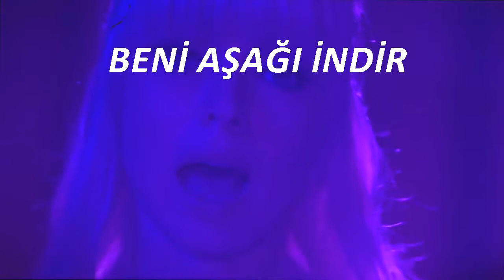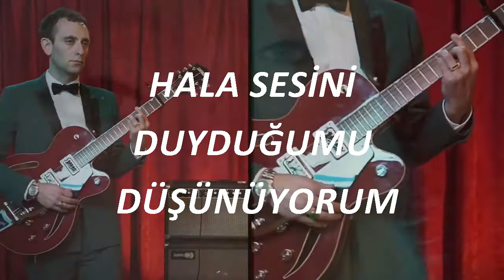Chromatics - Shadow (Türkçe Altyazı)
"Herkesin bir gölgesi vardır. 10 yıl önceyle 10 saniye önce arasında gerçek bir fark yoktur. Geleceğin geçmişini belirler. Nostalji alevi içine atlayabileceğin çekici bir kara deliktir. Fakat ben onu bir fantezi olarak kabul ediyorum.

Romantizm cesurdur. Bu yüzden sadedir. Aşk savaşa bir çağrıdır. Niçin müziğe saygı göstermiyorsunuz?"

Johnny Jewel (Chromatics grubunun bir üyesi)

Shadow, take me down
Shadow, take me down with you

You're in the water
I'm standing on the shore
Still thinking that I hear your voice

At night I'm driving in your car
Pretending that we'll leave this town
We're watching all the street lights fade
And now you're just a stranger's dream
I took your picture from the frame
And now you're nothing like you seem
Your shadow fell like last night's rain